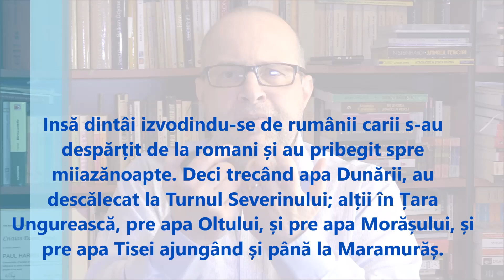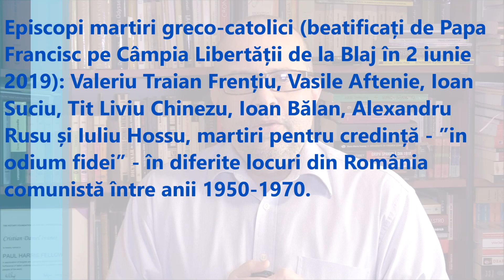Cum a venit Occidentul la românii ardeleni: 324 de ani de Biserică greco-catolică în Transilvania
Sunt jurnalist de peste 30 de ani, observator critic al realității căreia îi suntem martori cu toții. Acest canal se dorește a fi o platformă a libertății cuvântului, valoare esențială a democrației liberale de tip occidental, în care cred cu tărie. De asemenea, voi încerca să fiu o sursă de informații și de cunoaștere în general. De luni până vineri. Sau oricând trebuie.
Sprijină și tu acest proiect de jurnalism independent! Devino patron!

Cu mulțumiri,
Cristian IVANEȘ